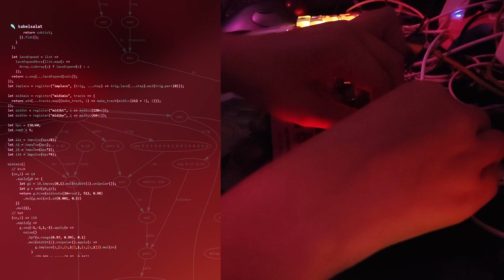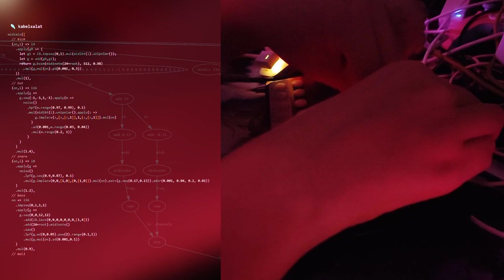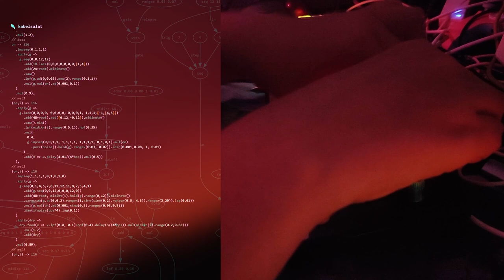goa trance jam with kabelsalat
im having a lot of fun with kabelsalat, Felix Roos' new modular synth livecoding system :) code for this track is here (requires midi input)